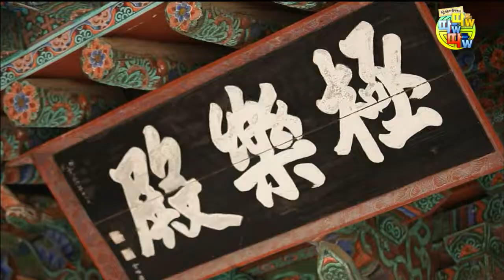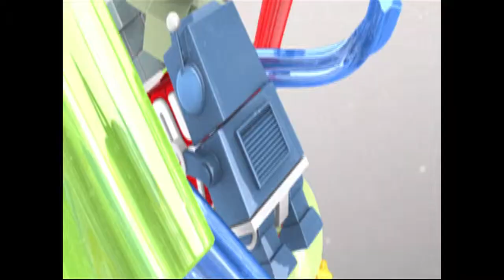삼색문화 유산백서 W.W.W. 6-5 불국사 극락전 현판 뒤, 돼지 조각상의 정체는 무엇일까요?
불교 역사를 대표하는 곳, 불국사 똑똑하게 구경해보자!
양과 음의 조화로운 모습을 나타낸 다보탑과 석가탑.
그리고 오늘의 문제! 극락전 현판 뒤에 숨어있는 것은 무엇일까요?

문화재에 대해 퀴즈를 통해 알아가는 퀴즈 배틀 프로그램, 삼색문화 유산백서 따따따.
재능TV에서 더 많은 프로그램을 보실 수 있어요!